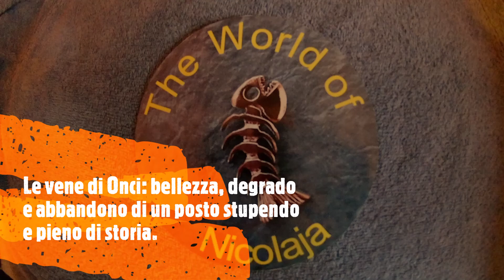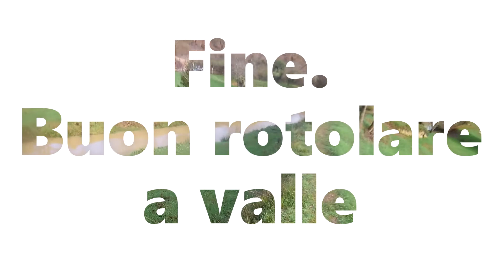Le vene di Onci: bellezza, storia, incuria e abbandono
Ieri passeggiata veloce alle vene di Onci il livello alto delle acque dovuto alle forti pioggie della notte aveva intorbato tutta l'aqua che faceva contrasto con quella che percolava dalle risorgive del terreno completamente chiare e azzurre. bel posto peccato che la presenza massiva in estate abbia portato al degrado quello che potrebbe essere un piccolo paradiso.